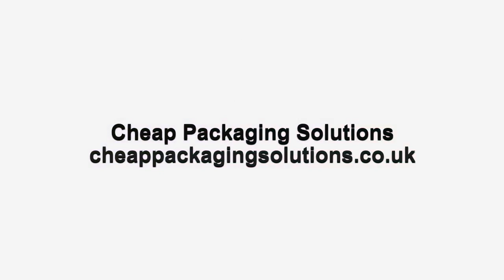Grip Seal Bags 15" x 20" Plain - Pack of 100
Self Resealable Grip Poly Plastic Clear Bags. Manufactured from transparent polythene, all bags are rectangular with a grip seal on the shorter side. Slide your fingers along the grip seal to close. Bags can be used for any purpose from Commercial to Domestic. These lightweight bags will take up less storage space than many alternatives, and come in all different sizes according to your needs. All sizes are given as width (opening) x depth, measured in inches. If you are unsure about the size of the bags, we encourage you to order a small quantity to try out before buying large quantities.